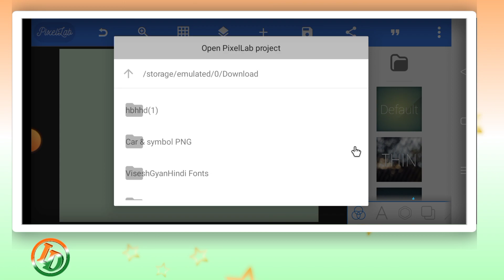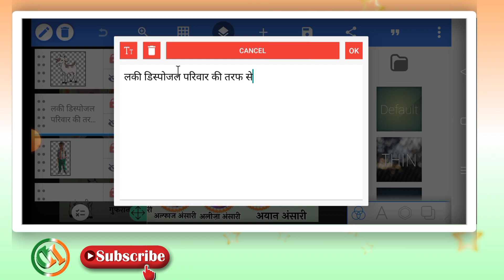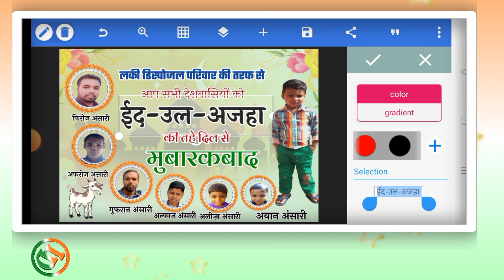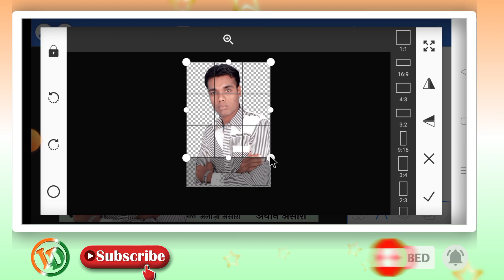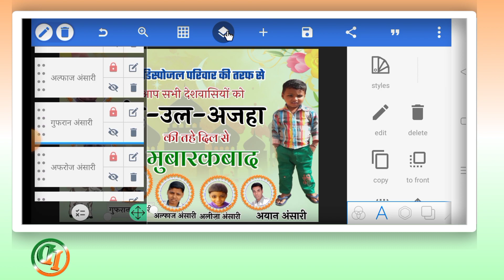Eid Ul Azha Mubarak ka Poster Kaise Banaen l Eid-Ul-Azha Mubarak Banner Editing l Bakrid Mubarak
दोस्तों इस वीडियो मे मै बताया हु की बकरीद मुबारक का पोस्टर मोबाईल फोन से कैसे बनाये इस वीडियो को पूरा देखे तभी समझ पाएंगे

Keyword Tag:-
Eid-Ul-Azha Mubarak
Bakrid Mubarak
Eid-Ul-Azha Mubarak Ka Poster Kaise Banaen
Bakrid Mubarak ka poster kaise banaye
Bakrid Mubarak ka Poster kaise Banaen
Eid-Ul-Azha Mubarak ka poster kaise banaye mobile se,
Bakrid Mubarak ka poster kaise banaye apne mobile se,
pixellab tutorials
Lucky Disposal

          Lucky Disposal